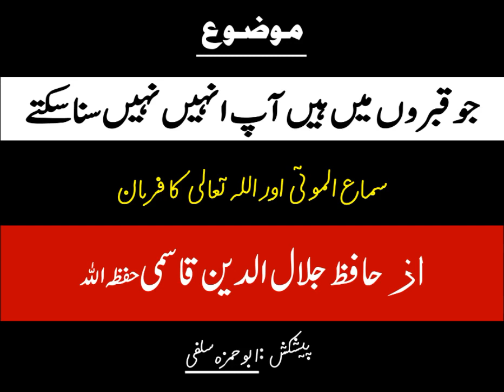Jo qabro mein hain aap unko nahi suna sakte - Shaikh Jalaluddin Qasmi